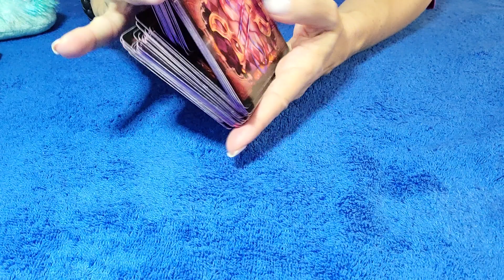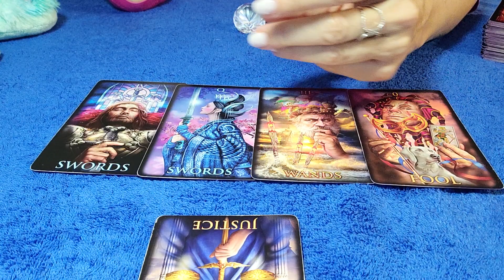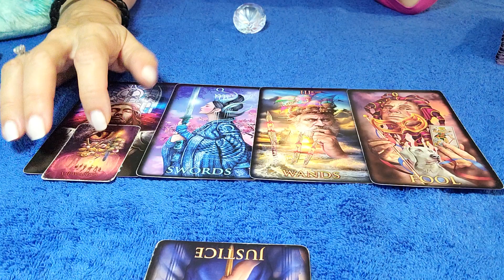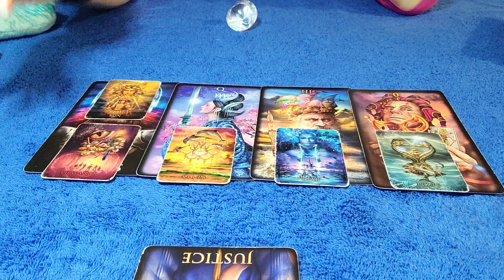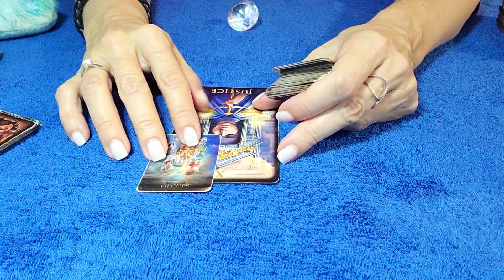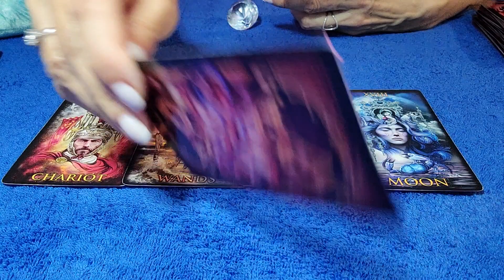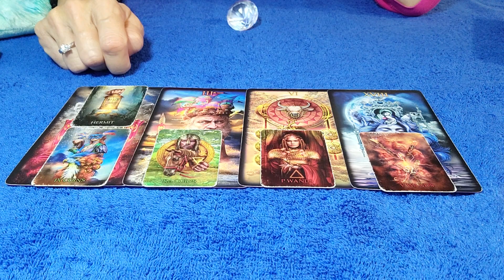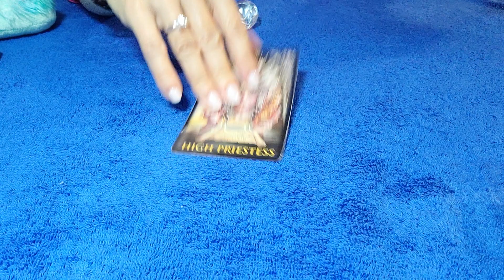LIBRA - MISTAKE THAT WILL BE DIFFICULT TO CORRECT, BUT NOT IMPOSSIBLE... 💔 ⚖ JANUARY 2022 TAROT READ